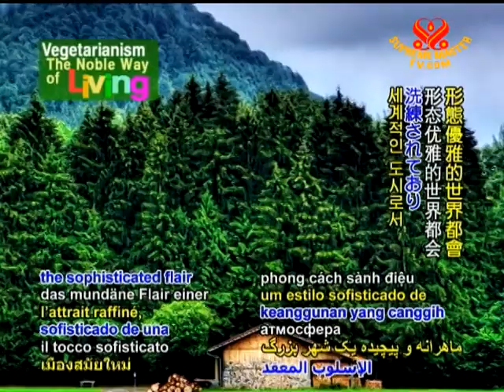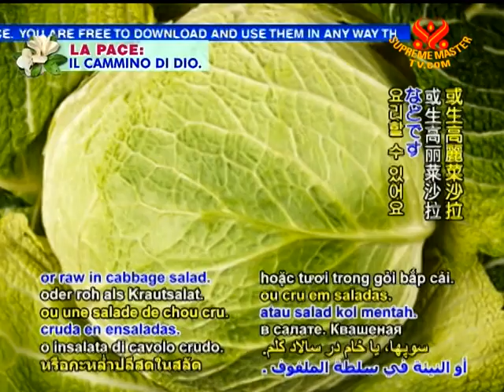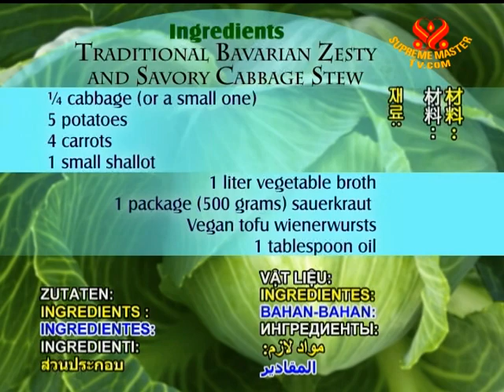Traditional Bavarian Zesty and Savory Cabbage Stew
• VEG900; Aired on 2 Mar 2009(in German)
This Cooking show presents to you an ingenious, appetizing and highly nutritious meal - savory, sour vegan cabbage stew typical of Bavaria, Germany. Cabbage is not only a typical German vegetable, it's also very nutritious and especially healthy being rich in vitamins and minerals.

Cabbage, potatoes, carrots, shallot, vegetable broth, sauerkraut, vegan tofu wienerwursts, oil, pretzel-baguette, non-alcoholic beer